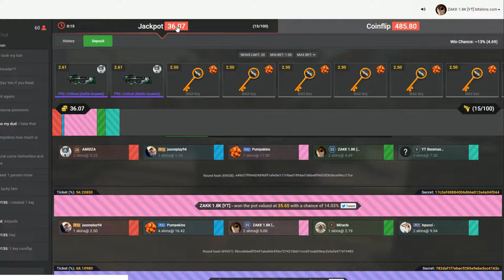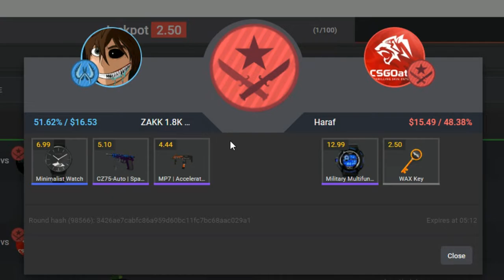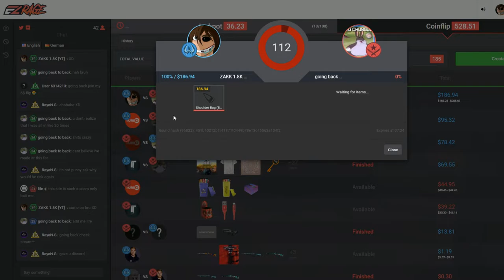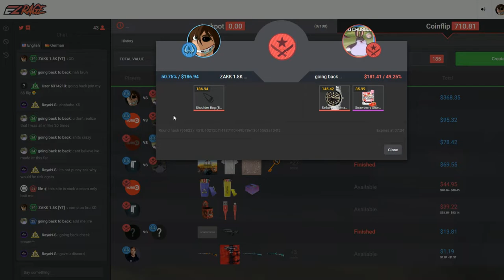EZ Rage? More Like Easily RAGE!!!!!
-ZAKK

-Zakk